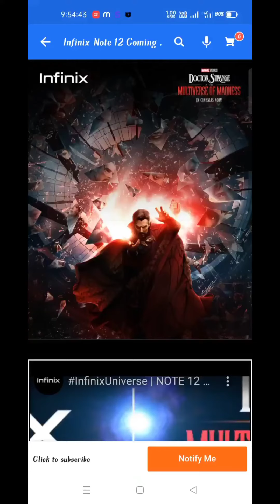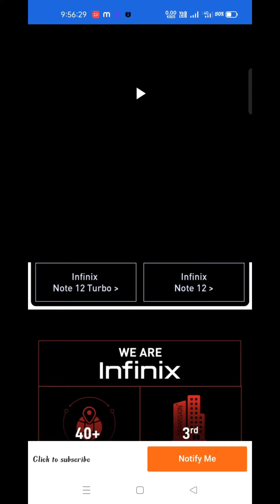INFINIX NOTE 12 SERIES DOCTOR STRANGE /NOTE 12 TURBO AND NOTE 12 LAUNCHING ON 20.05..2022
INFINIX NOTE 12 TURBO AND NOTE 12